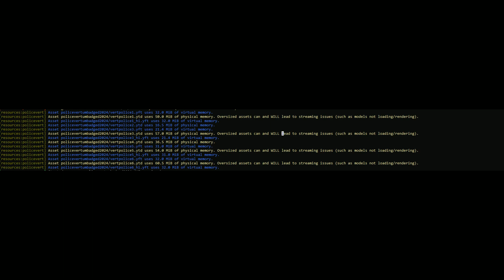[FIVEM] Police débadged Car Pack réal Car No ELS & Clothes /no logo/No brand 2024.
Police Unbadged  Car Pack réal Car No ELS & Clothes /no logo/No brand 2024.

ouvrir un ticket si interessé

- 8 Réal véhicles Unbadged
- No logo / no brand
- No ELS
- 180 Mb all
- Optimization
- FiveM ready
- 1 resource

Creator FuraxXx

Nous fesons des MLO sur mesure et des modification sur les véhicules et les vétement en addon,
on débadge aussi les véhicules.
We make custom MLOs and modify vehicles and add-on clothing,
and we also debadge vehicles.

OPEN TICKET

MLO mapping sur mesure/personnalisé ou unique
MLO mapping made to measure/customised or unique.
Template custom on vehicles addon.
custom clothes ADDON.
create PROPS custom.

Lancement de notre chaine de streaming kick.com

La chaine Kick vous présentera en locurence du contenu de !

- Casino Gaming.
- Call Of Duty.
- Découverte de nouveautée 2024.